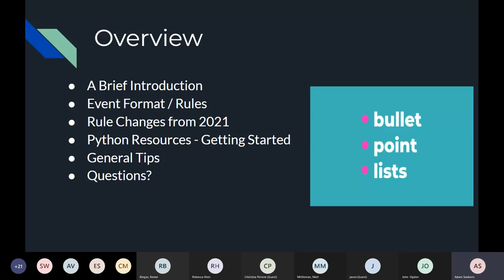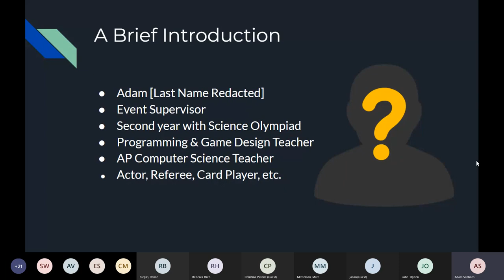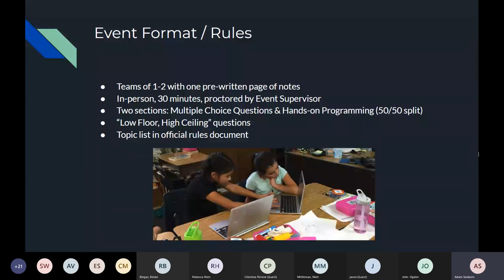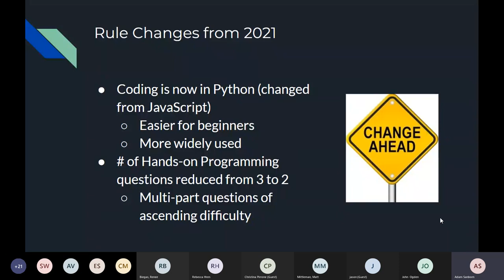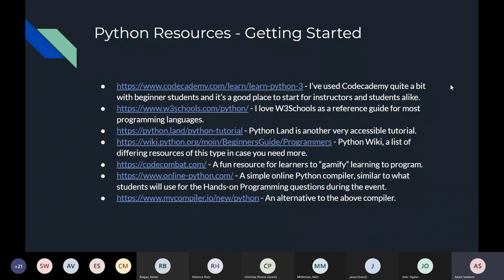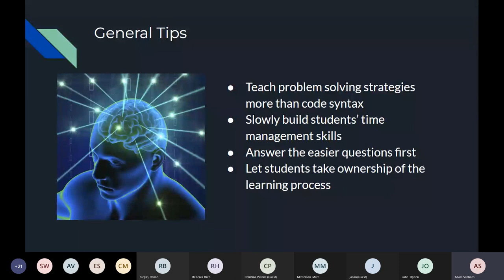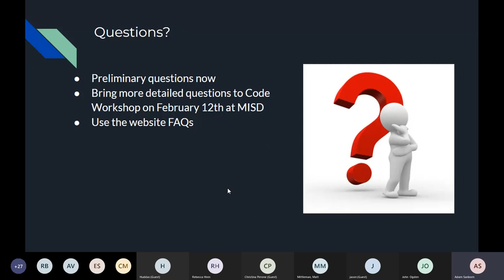Code Warriors Event Coach Training 2022